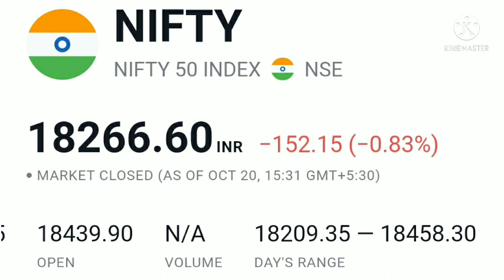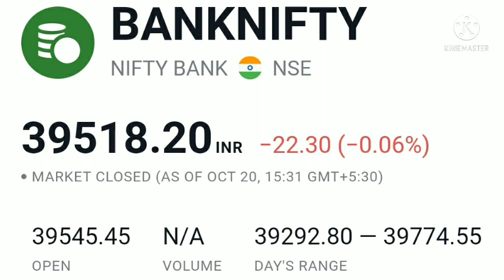Nifty, Bank nifty, Dow Jones, FTSE, sgx nifty, American bazaar news, Anil singhvi view on market